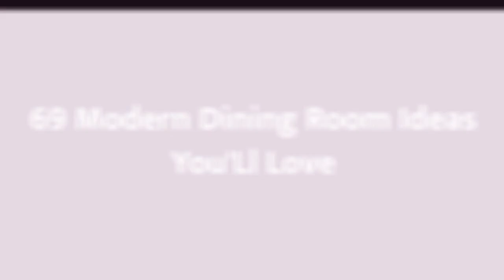75 Modern Dining Room Design Ideas You'll Love ⭐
Browse modern dining room pictures. Discover minimalist dining room ideas and inspiration for your decor, layout, furniture and storage.

0:00:00 - Intro
0:00:12 - Modern Dining Room Design Ideas You'll Love: Inspirations 1 to 25
0:03:20 - Modern Dining Room Design Ideas You'll Love: Inspirations 26 to 50
0:06:39 - Modern Dining Room Design Ideas You'll Love: Inspirations 51 to 75

Hey hello!